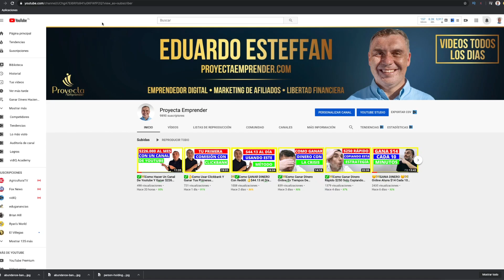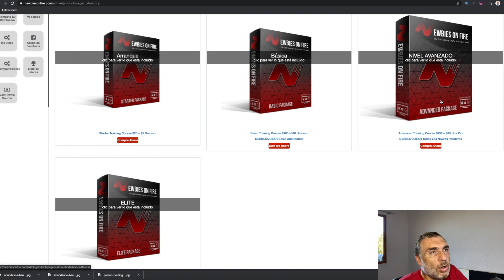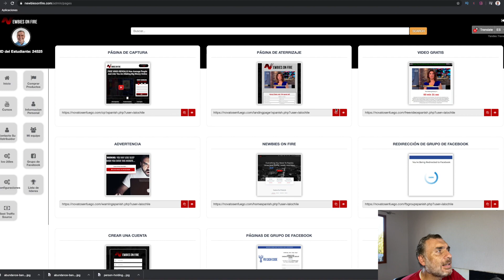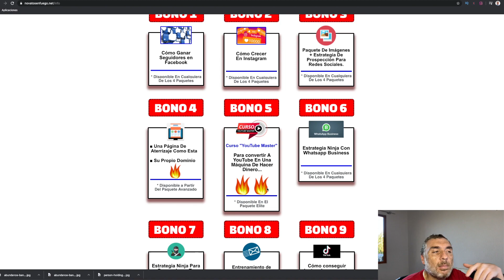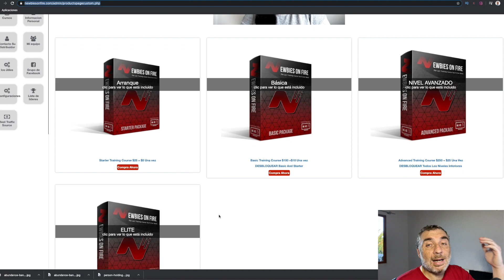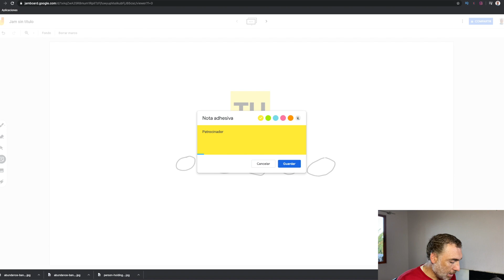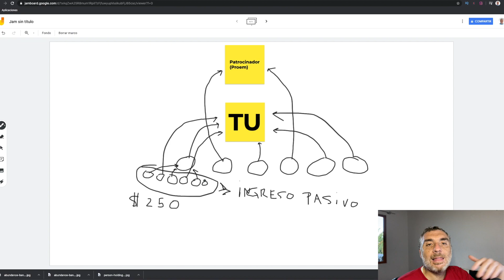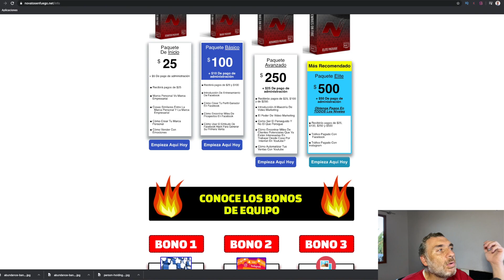🔥Novatos En Fuego 🔥Como Funciona Para Generar $100 Al Día?🔥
➥➥➥ SIGUEME ➥➥➥